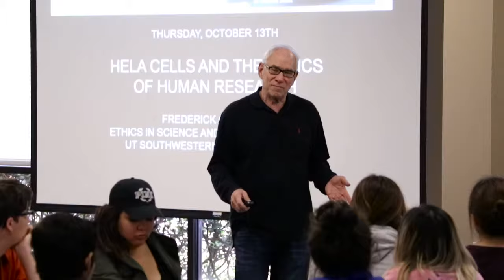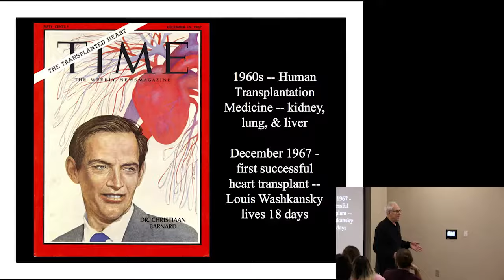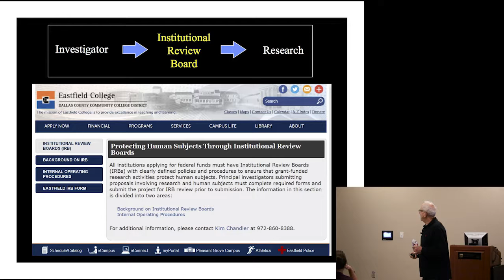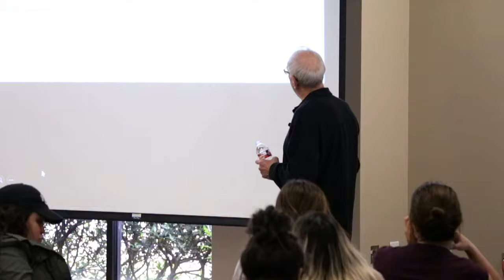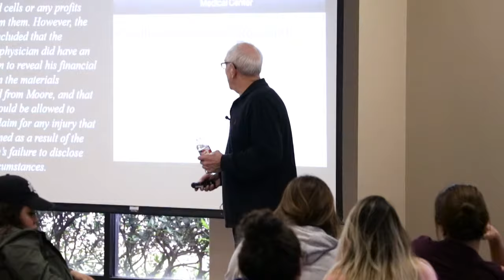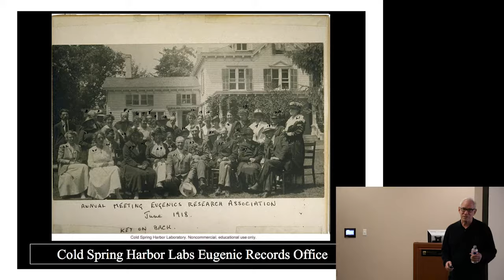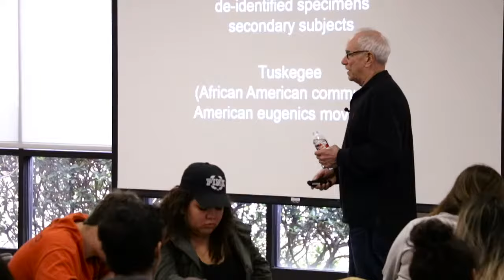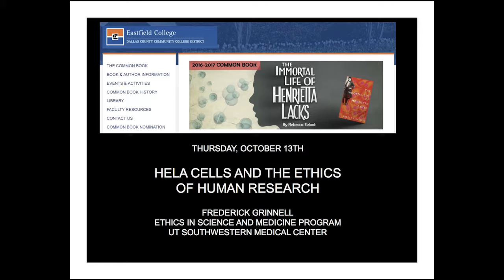HeLa Cells and the Ethics of Human Research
Presenter: Dr. Frederick Grinnell